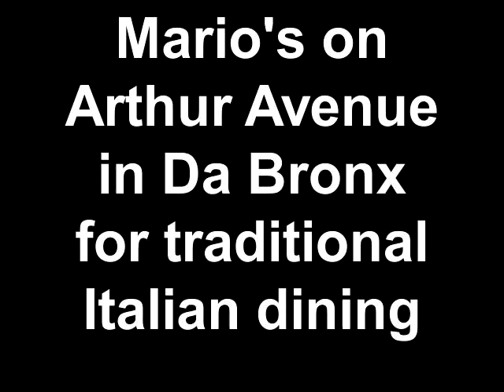Mario's Restaurant on Arthur Avenue in Da Bronx Serves Up traditional Italian cuisine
Classic Italian cooking makes for great dishes.  A must for the officianado of Italian food, Mario's on Arthur Avenue in the Bronx is true to its Italian roots, providing delicious Italian food. Pasta, chicken, pork and sea food all made fresh, with panache and served in a friendly atmosphere.